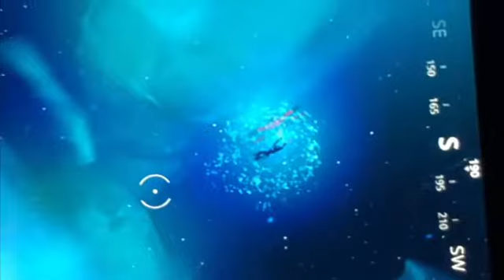Live event sphere weather warning